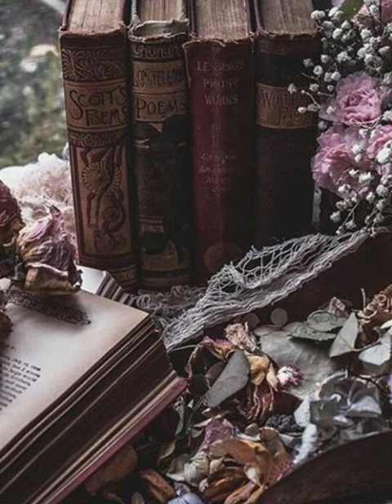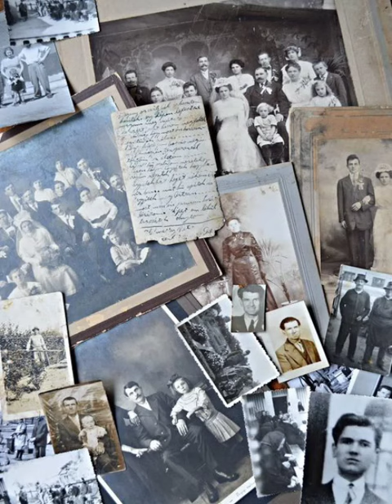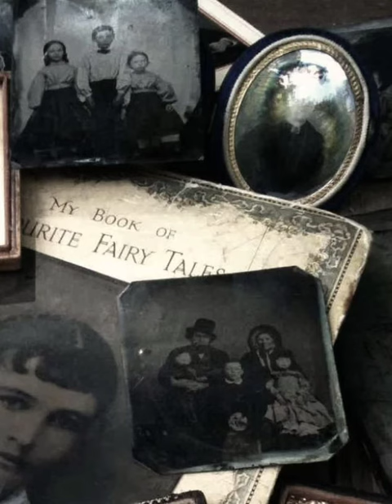ВСЕХ-ВСЕХ-ВСЕХ С ДОБРЫМ УТРЕЧКОМ 🌄🌄